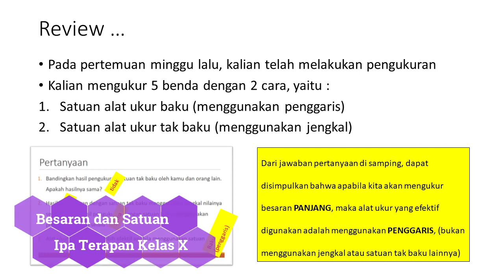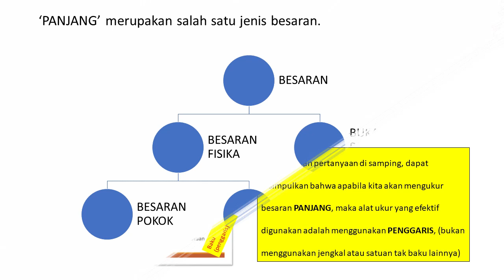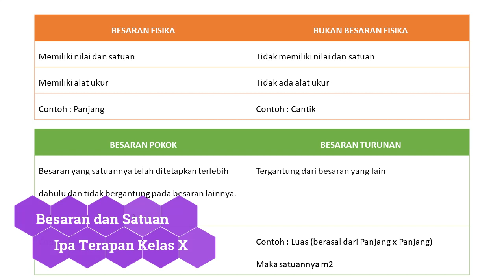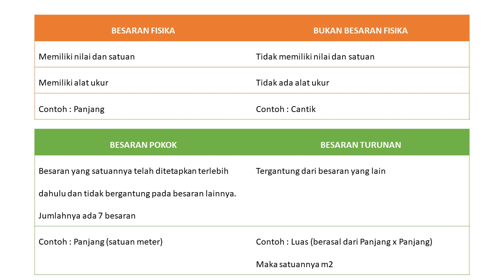Besaran dan Satuan - IPA TERAPAN SMK Kelas X KD 3.1/4.1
Video Pembelajaran IPA TERAPAN SMK Kelas X KD 3.1/4.1. Besaran dan Satuan

Satuan Internasional
besaran fisika

SMK N 70 Jakarta

Pemateri: Firda Hanum, S.Pd